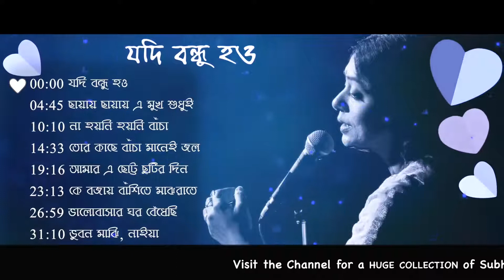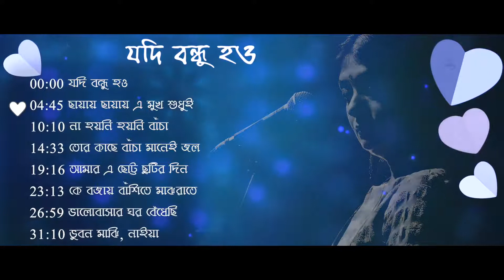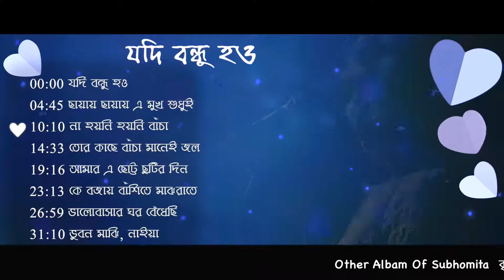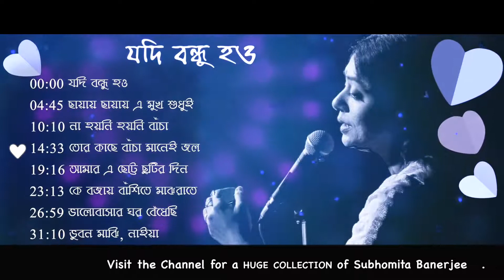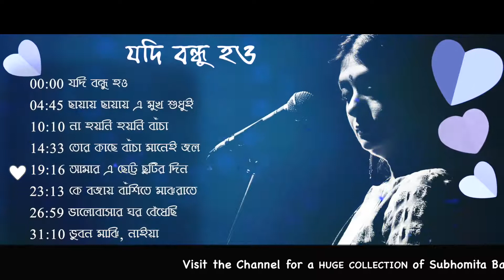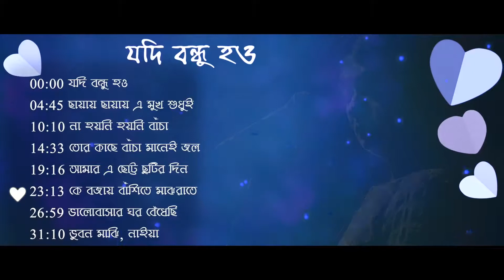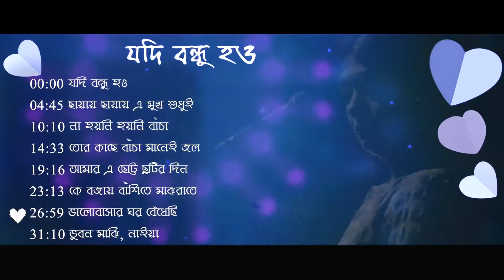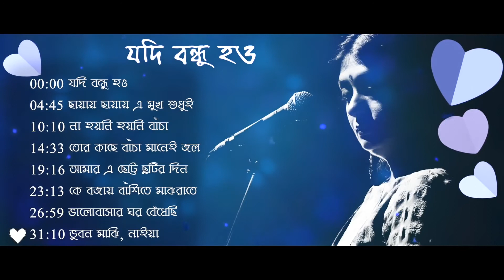Jodi Bondhu Hao | Subhamita Banerjee Collection | Audio jukebox | Dolai GK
Song list
00:00 যদি বন্ধু হও
04:45 ছায়ায় ছায়ায় এ মুখ শুধুই
10:10 না হয়নি হয়নি বাঁচা
14:33 তোর কাছে বাঁচা মানেই জল
19:16 আমার এ ছোট্ট ছুটির দিন
23:13 কে বজায় বাঁশিতে মাঝরাতে
26:59 ভালোবাসার ঘর বেঁধেছি
31:10 ভুবন মাঝি, নাইয়া